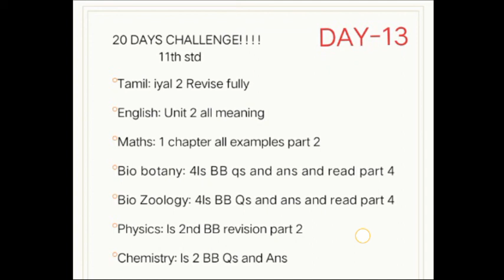TN 11TH Study plan // Day:13 NEW🏆 20 days challenge Tamilnadu // TN11THStudyTimetable Lockdown